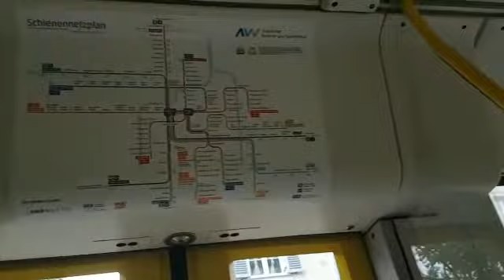BRB Lint von innen